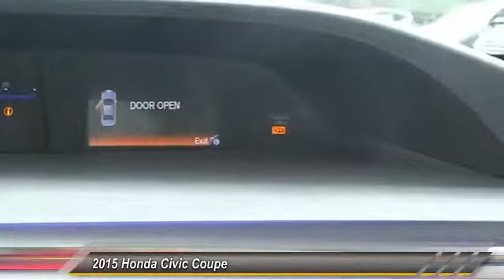2015 Honda Civic Coupe Pasadena Cerritos Los Angeles Alhambra Pasadena, SoCal, Orange County 150349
2015 Honda Civic Coupe 2dr CVT LX

HONDA OF PASADENA IS A NEW AND USED HONDA DEALERSHIP PROUDLY SERVICING LOS ANGELES, PASADENA, GLENDALE, ALHAMBRA, CERRITOS, & ALL NEARBY CITIES. THIS GRAY 2015 Honda CIVIC COUPE IS EQUIPPED WITH A Engine: 1.8L I-4 SOHC 16-Valve i-VTEC, AUTOMATIC TRANSMISSION, AND RECEIVES AN ESTIMATED 30 City/39 Hwy MPG. CONTACT HONDA OF PASADENA TO SCHEDULE A TEST DRIVE AND TAKE THIS 2015 Honda CIVIC COUPE HOME TODAY, OR VISIT OUR SHOWROOM CONVENIENTLY LOCATED AT 1965 E. FOOTHILL BLVD, PASADENA, CA 91107. STOCK #: 150349 | 2015 Honda Civic Coupe 2dr CVT LX AT HONDA OF PASADENA, OUR GOAL IS TO SELL THE BEST VEHICLES AT THE LOWEST PRICES AND TREAT OUR CUSTOMERS WITH RESPECT. AS A CALIFORNIA HONDA DEALER, WE BELIEVE WHEN YOU CHOOSE HONDA OF PASADENA YOU ARE MAKING THE RIGHT CHOICE.